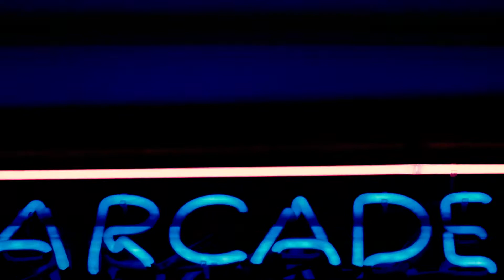TW3DD - MonoCHRM (Official music video)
TW3DD - MonoCHRM

My first proper track. Decided to have a music video with it.

Featured in video:

Corey Howell
Levi Gould
Braydon Lee
Tom Wedding
Isaac James
Oscar Devison